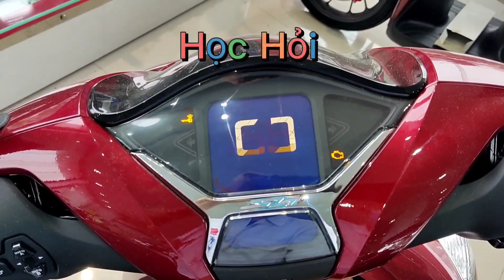AirBlade 125 cc 2023. Báo giá các phiên bản màu sắc AB 125 cc cuối năm 2023